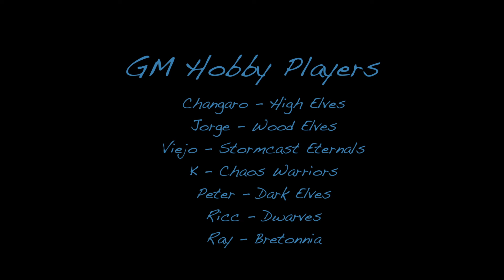Age of Sigmar BLOOD IN THE BADLANDS - Ejércitos! High Elves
Presentando a los ejércitos que participarán en la campaña de Blood in The Badlands! Los Altos Elfos regresan en esta campaña nuevamente en manos de Changaro!